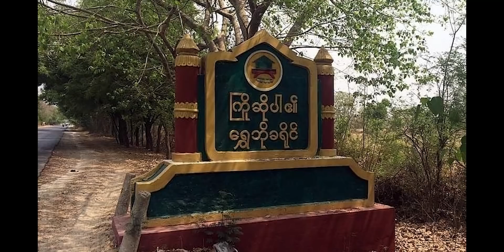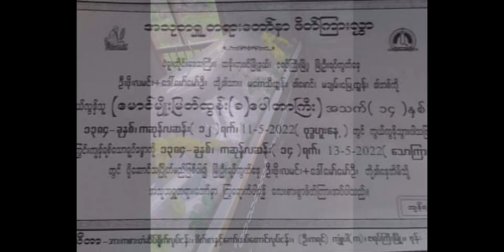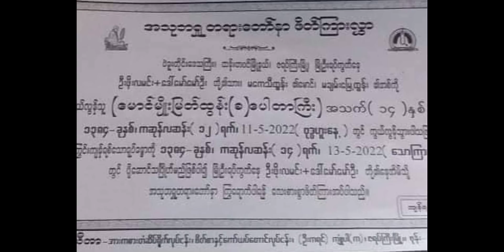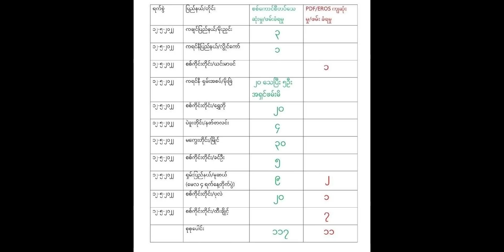Hmun tam takah a hlawmin sipai an thi nasa, Sipai an indaih lo hle, Sipai nupui te an na der sup sup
(May 13, 2022 : Myanmar News)

PDF ten drone hmang tangkai hle

Kalaymyo inkahna update
Battalion sum tam tak an tlan bopui

Entertainment purpose only”  While we try our highest sincerity to provide you genuine and reliable news and write-ups, in the event of any error or dispute arise, the Channel or its creator will not be responsible. The sanctity and correctness must be examined first.